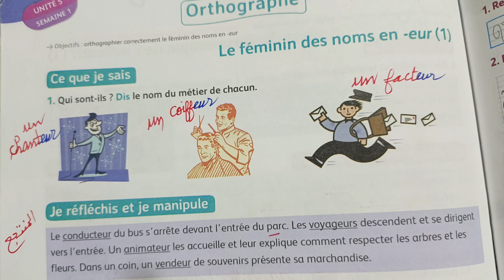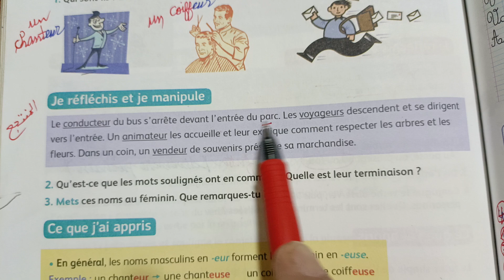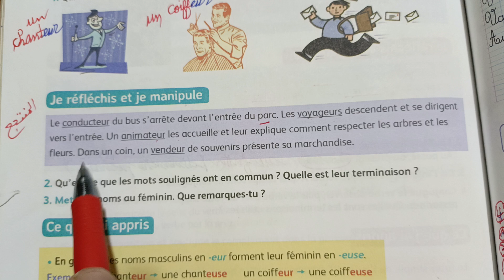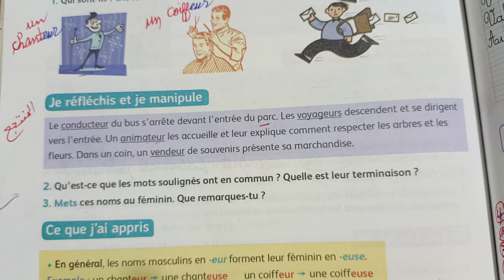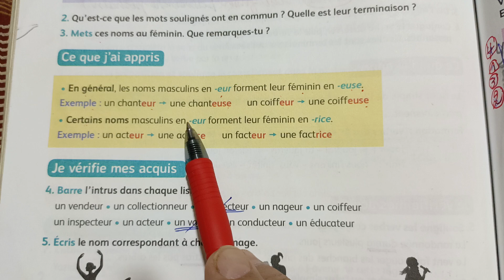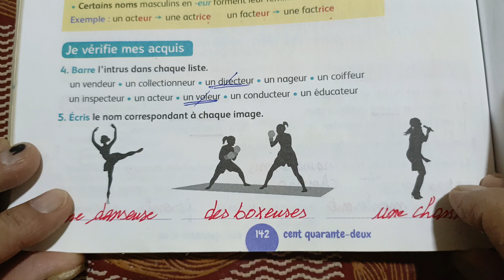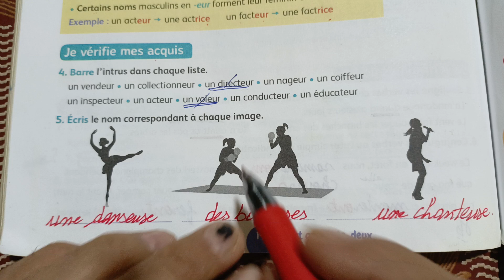4AEP.Le féminin des noms en " eur " . Page: 142. Mes apprentissages 4.